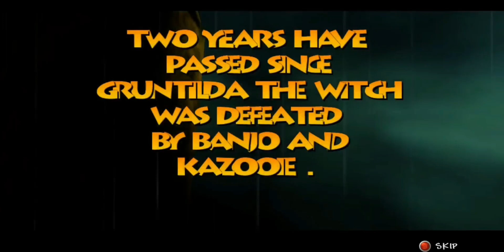Banjo Tooie Spiral Mountain and Isle O’ Hags Part1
Playing The Xbox Version of Banjo Too in this episode we complete the tutorial and get the first Jiggy